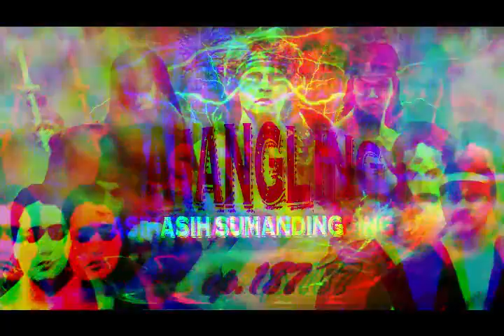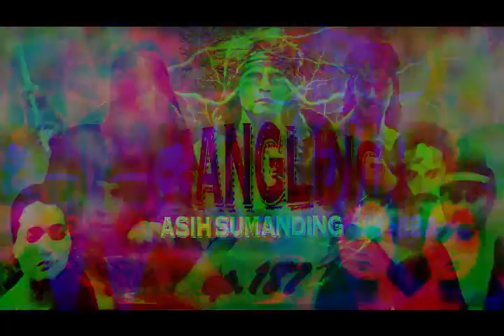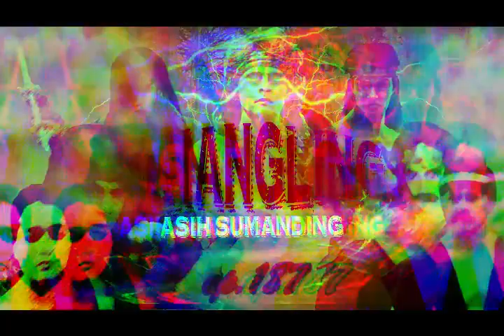Sinangling Asih Sumanding - ep.187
'Sinangling Asih Sumanding' lanjutan dari 'Si Keling Jaka Siangling' merupakan karya Yat R. ditulis untuk kebutuhan sandiwara radio, yang dibawakan oleh Dora Dori dalam program Hariring Dangding setiap hari Senin sampai Sabtu, jam 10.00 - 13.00 WIB.